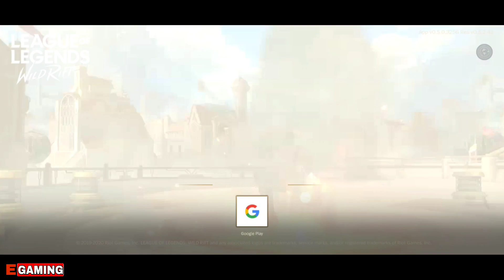League Of Legends: Wild Rift Loading Screen I LOL Mobile(Early Access)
League Of Legends: Wild Rift Loading Screen. LOL Mobile(Early Access).

LOL Mobile
LOL Wildrift
LOL
Wild Rift
League Of Legends Early Access
League Of Legends Wild Rift Early Access
LOL Mobile Early Access
LOL Early Access
Wild Rift Early Access
League Of Legends Loading Screen
League Of Legends Wild Rift Loading Screen
LOL Mobile Loading Screen
LOL Loading Screen
Wild Rift Loading Screen
Multiplayer Online Battle Arena
MOBA
5v5
Online
Android